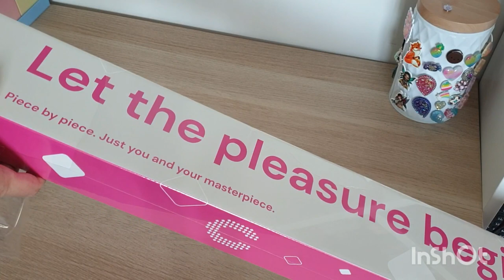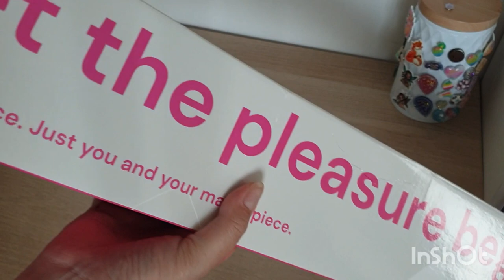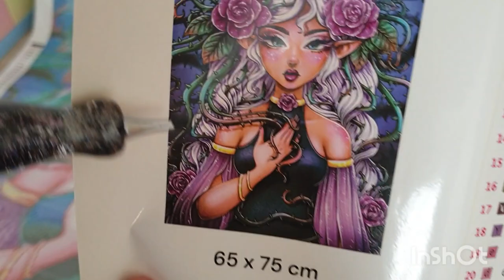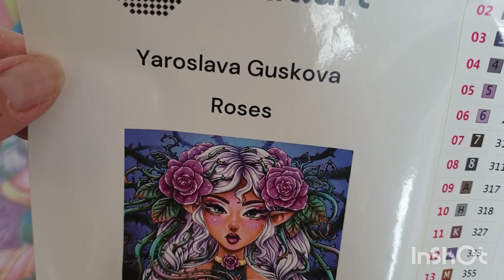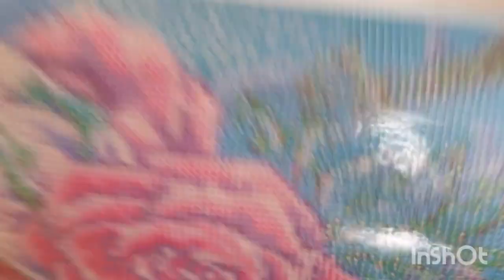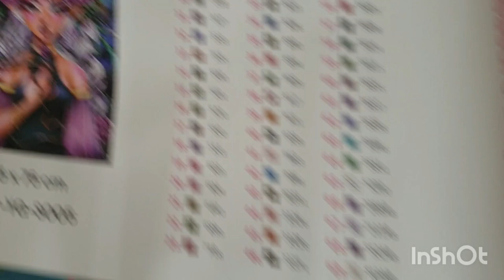Carat.art : Roses 😍😍🌹🥀🥀 whouaou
lien vers la toile

chaîne de Laetitia pour voir la toile dont je parle à la fin, Bed time story